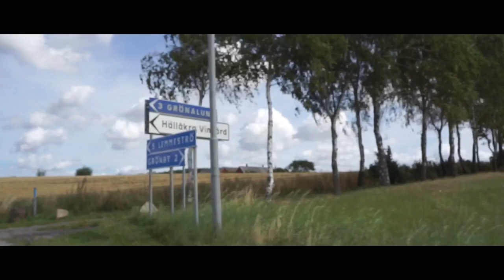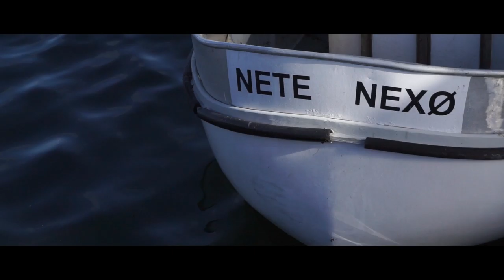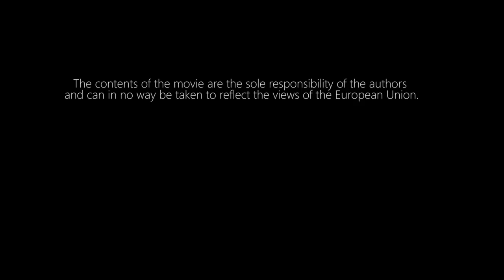South Baltic in Moving Images - Smart tourism development with subtitles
South Baltic in Moving Images with subtitles